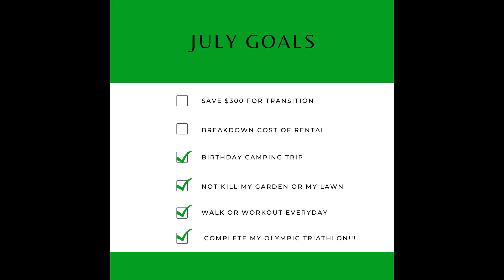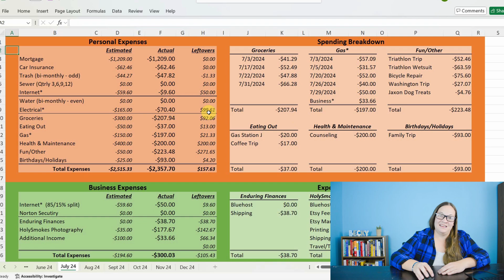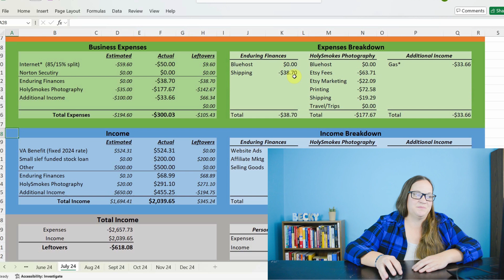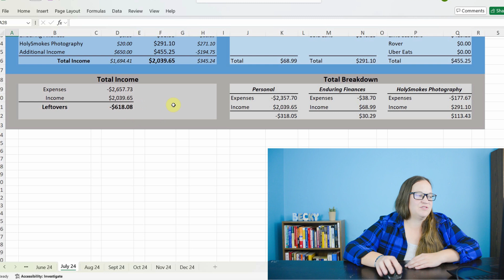Budget Breakdown & Goal Updates - July 2024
Books That I Recommend Reading:
The Index Card
Rich Dad, Poor Dad
The Intelligent Investor
The Millionaire Next Door
The Psychology of Money
The 4-Hour Workweek
The Total Money Makeover
The Little Book of Common Sense Investing
The Bogleheads' Guide to Investing

Recording Equipment that I use and would recommend:
Davis & Sanford TR553-P228 Traverse Tripod
Nikon D7100 with 18-140mm f/3.5-5.6G Lens
Rode Video Microphone

Timestamps:
00:00 Introduction
00:41 Goals
03:55 Personal Expenses
08:55 Business Expenses
10:50 Income
15:00 Total Breakdown

These videos are for educational and entertainment purposes only. I am merely sharing my personal opinion and my personal story.  Please seek out the personalized guidance of professionally trained and licensed individuals before making any decisions.